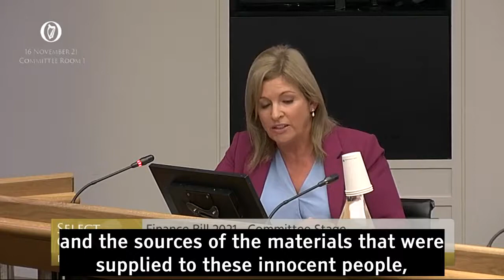MICA & PYRITE: Holding those responsible to account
Those responsible for pyrite and mica should be held to account. Sinn Féin tabled an amendment on the Finance Bill to achieve this.
Minister Donohue says its premature. I assured him that for families who’ve been watching their homes crumble for 10 yrs this is long overdue